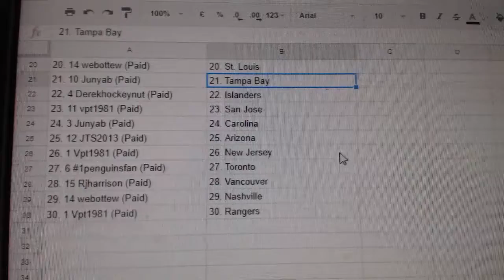Team Randoms - C&C GB #7787